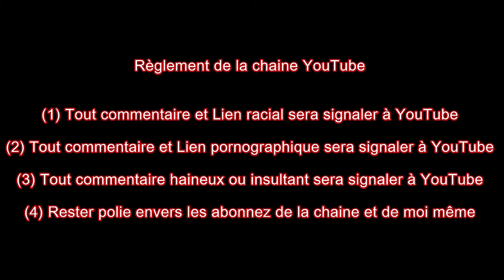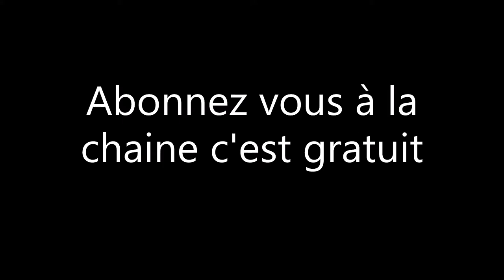retour au bloc opératoire pour le DT épisode 4